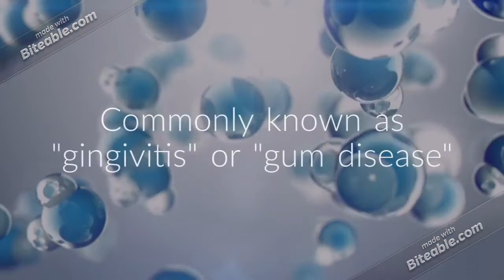Periodontal Disease Prevention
Dentalhygieneinsights.com is an Instructional Blog for the busy RDH and their Patients. Highlighting the Newest trends and research in Periodontology and Oral Hygiene Care. Online courses available.